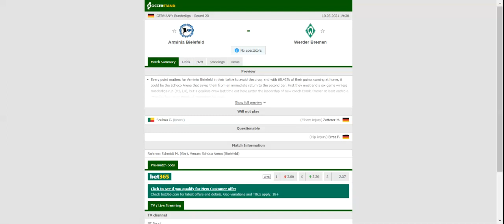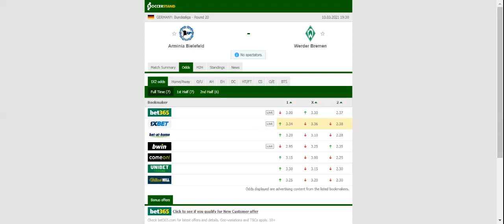ARMINIA BIELEFELD VS WERDER BREMEN PREDICTION & BETTING TIPS - 10/03/2021